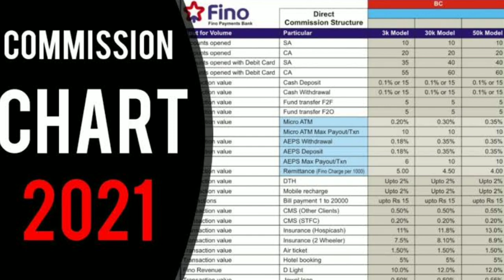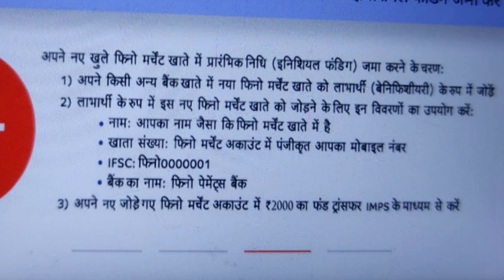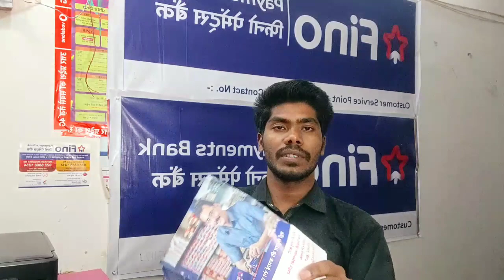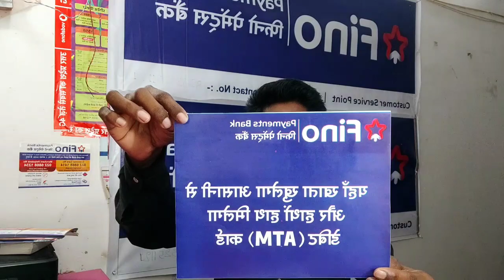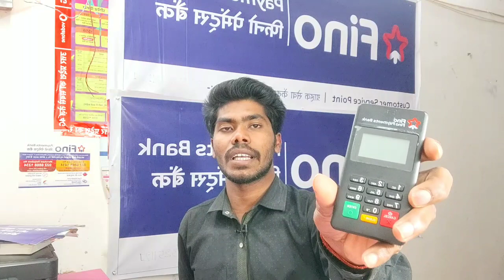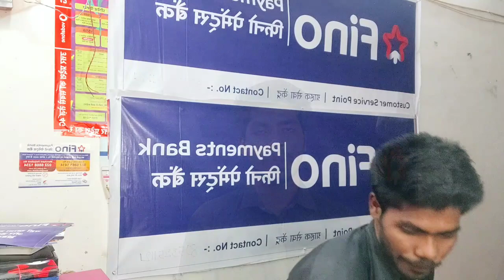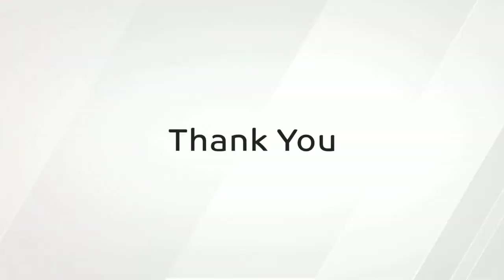How To Take Fino Bank Free CSP Id, Fino Payment Bank CSP ID 2021 Me free Me kaise le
Fino Bank New Update 2021 fino Bank RBI has included it in the category of scheduled commercial Bank

Fino Bank New Update 2021 में आँख से पैसा कैसे निकले ! आधार कार्ड से बिना फिंगर से पैसे कैसे निकले

Falcon Bluetooth Printer & Biometric Device अब मात्र 501-/₹ मे डिवाइस घर तक प्राप्त करें COD के साथ

How To Use Falcone Device in the fino Payment Bank,फलकॉन Device फिनो पेमेंट बैंक कैसे चलाए details